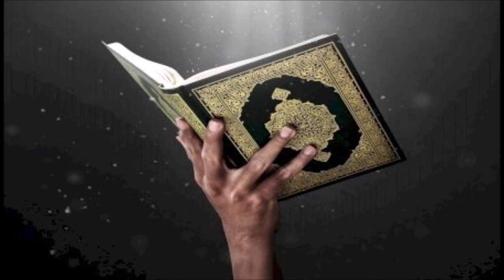تلاوة جميلة لسورة الصافات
تلاوة لسورة الصافات برواية ورش